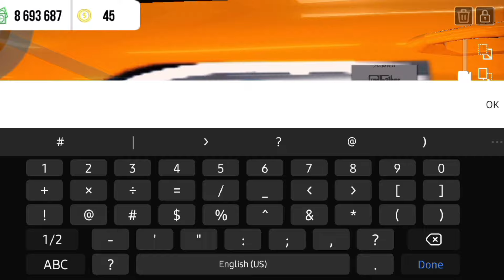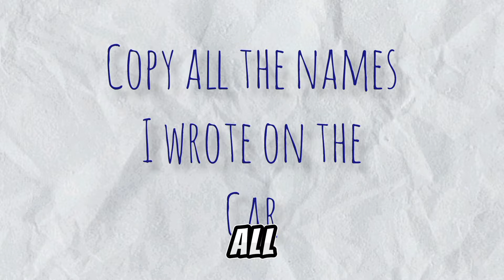How To Make Paul walker Supra Mk4 in CAR PARKING MULTIPLAYER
How to make a detailed fast and furious Brian's (Paul walker) supra mk4 livery design in car parking multiplayer (full step by step Tutorial)